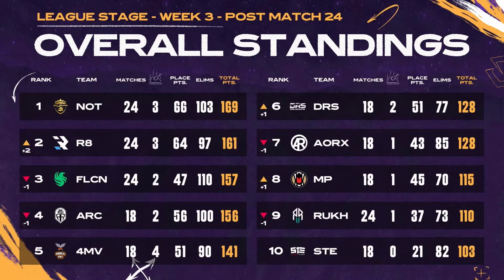[Highlights] 2024 PMSL CSA Fall - League Stage || Week 3 - Day 4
Check out the best moments from Week 3 Day 4 of PMSL CSA Fall 2024! 🔥

Catch action live at 4:45 PM GMT +5:45

📺 YT/FB: PUBG MOBILE Esports
📺 YT/FB: PUBG MOBILE ESPORTS SOUTH ASIA
📺 YT/FB: PUBG MOBILE ESPORTS PAKISTAN